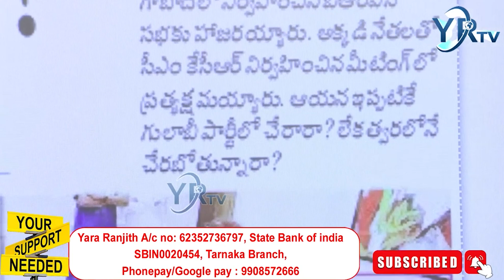క్రియాశీల రాజకీయాల్లోకి తెలంగాణ మాజీ సీఎస్ | YR TV Telugu